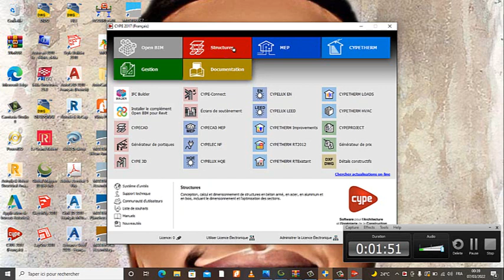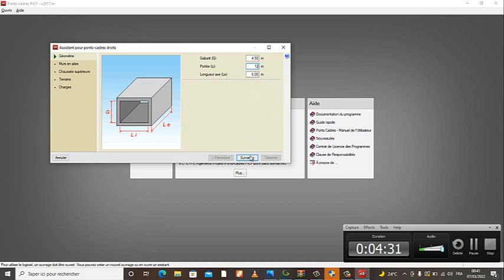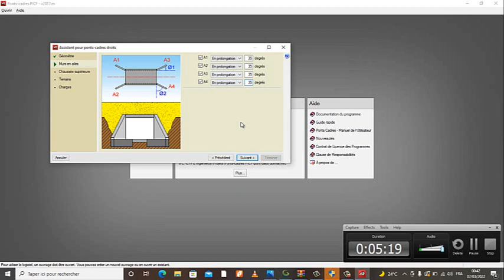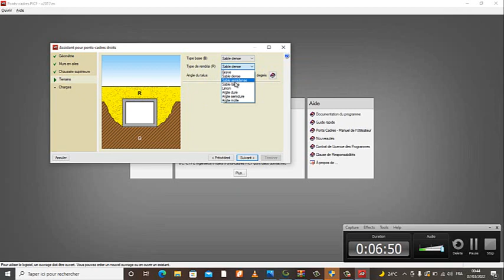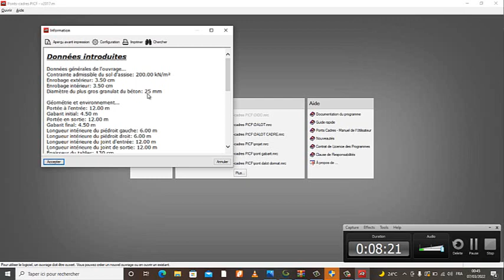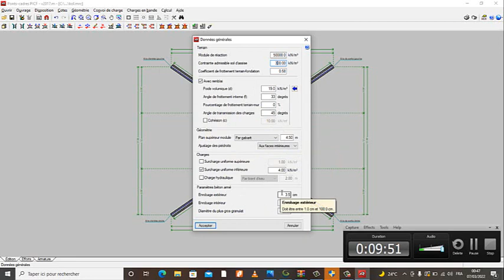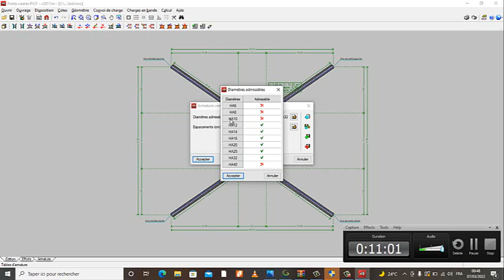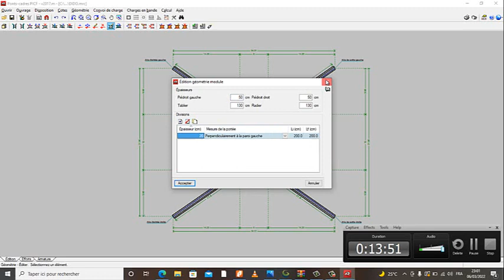COMMENT CALCULER UN DALOT CADRE AVEC LOGICIEL CYPECAD. PARTIE 1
FORMATION SUR LE LOGICIEL CYPECAD. IL S'AGIT PRINCIPALEMENT DE CALCULER UN DALOT A UN PERTUIS, DEUX PERTUIS AVEC LE LOGICIEL CYPE